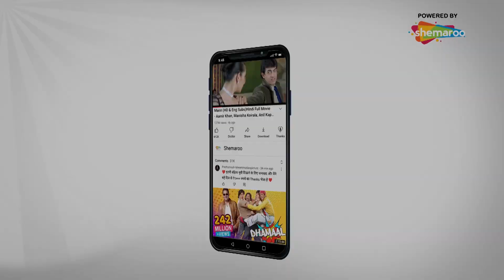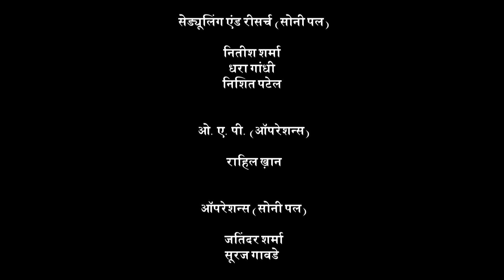Ek Rishta Aisa Bhi - एक रिश्ता ऐसा भी (HD) | Full Episode 50 | हमरू शादी न राती की आरती?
Sonia lives with her five younger sisters and runs a fancy dress store.After their parents died, Sonia took the responsibility of her sisters, As a result, she has decided to first marry off her sisters and then find someone for herself, The dress store receives an order from leading textile designer Ratna Roy to decorate her house for a festival , Ratna has a son Raghav. A series of misunderstandings leads Sonia's sisters to think that Raghav is Sonia's boyfriend Watch the Full Thriling Tv Serial Ek Rishta Aisa Bhi Episode 50 In Hd Quality.